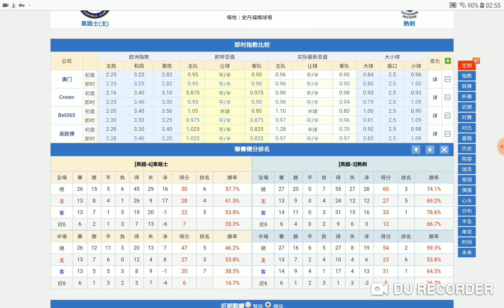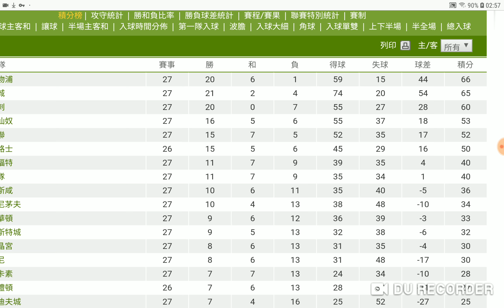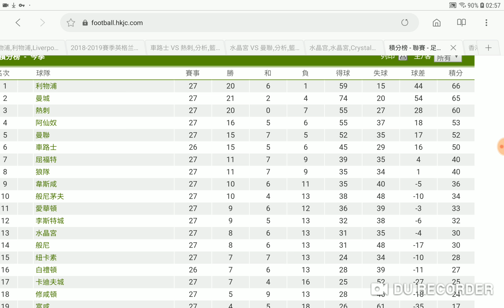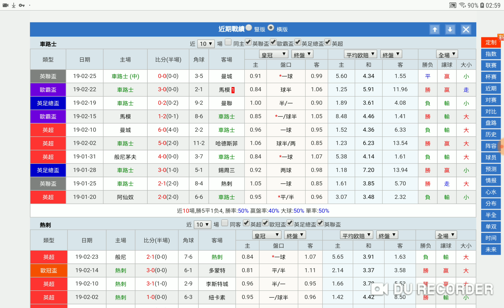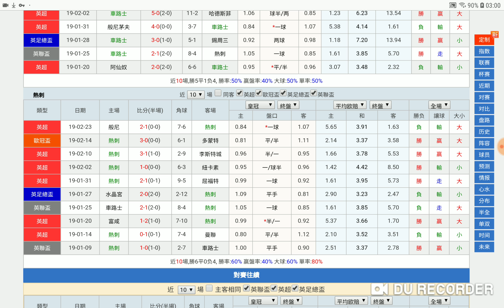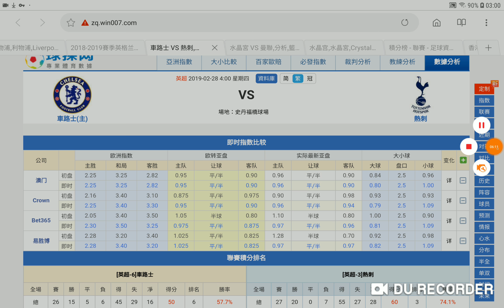車路士 對 熱刺 熱刺無和 撑佢赢 2019-02-27 周三 11場 獲利專家